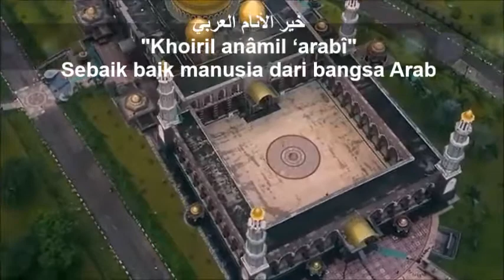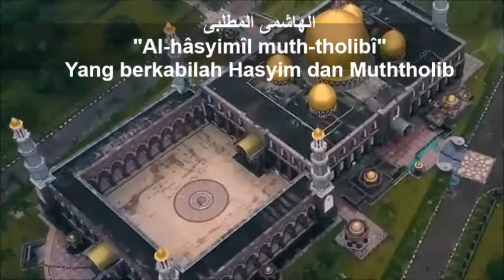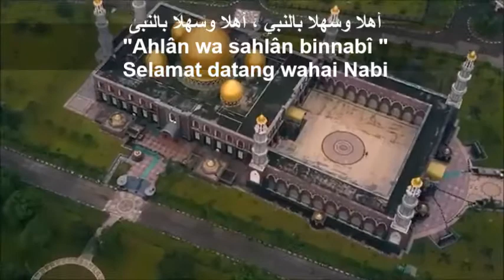Selawat Ahlân wa sahlân binnabî versi Faded Aleehya أهلا وسهلا بالنبي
Lokasi: Masjid Dian Al Mahri Masjid Kubah Emas, Meruyung, Limo, Kota Depok, Jawa Barat
Ahlân wa sahlân binnabî
(Aleehya)
أهلا وسهلا بالنبي ، أهلا وسهلا بالنبى
Selamat datang wahai Nabi

خير الأنام العربي
"Khoiril anâmil ‘arabî"
Sebaik baik manusia dari bangsa Arab

صلوا علی هذا النبی
"Shollû ‘alâ Hâdzân-nabî"
Berselawatlah kepada Nabi ini

الهاشمی المطلبی
"Al-hâsyimîl muth-tholibî"
Yang berkabilah Hasyim dan Muththolib

يا رب إکراما لمن جعلته مگرما
"Yâ Rabbi ikrômânlimanja’altahu mukarromân"
Wahai Tuhan, muliakanlah mereka yang
menjadikan Nabi sebagai orang mulia.

Selamat datang wahai Nabi.. Ya Nabi

Lantunkanlah.. Selawat yang bergema
Di dalam relung jiwa agar datang bahagia

Aku.. Kamu.. Dia..
Kita berselawat kepadanya

Jangan berhenti selawat Nabi
Ucapkan lisan, bisikan hati

Sehebat apa pun terpaan dunia mengiringi
Tetap azamkan di hati

"Shollu 'ala an Nabi"
Berselawatlah ke atas Nabi Muhammad saw..